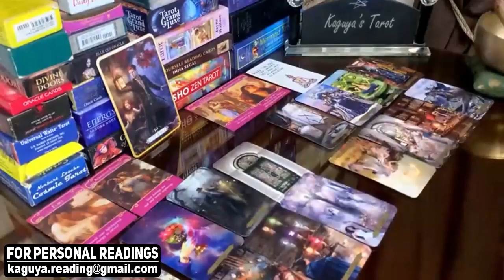PISCES July 2021 Tarot Love Reading, Those are the confirmation you was looking for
pisces,pisces tarot,pisces tarot reading,pisces july 2021,pisces love tarot